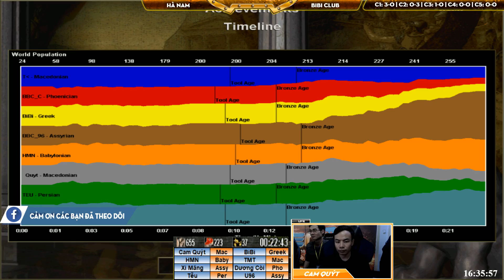4vs4 - C3T2 || Hà Nam vs Bibi club ngày 20/3/2019